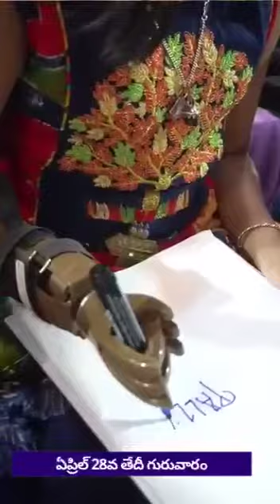11 April 2022